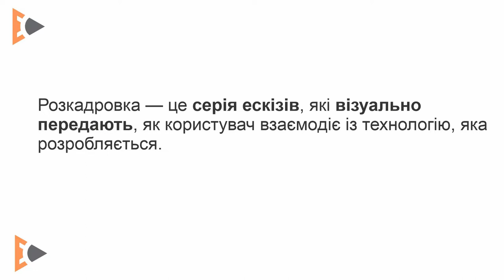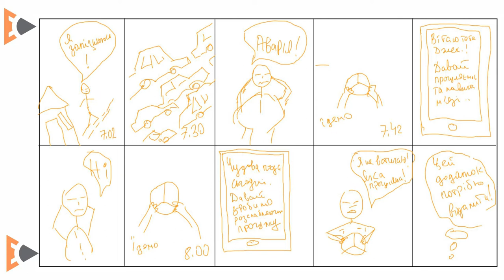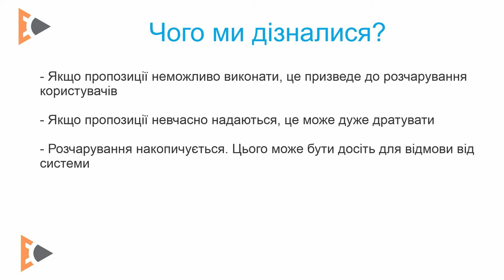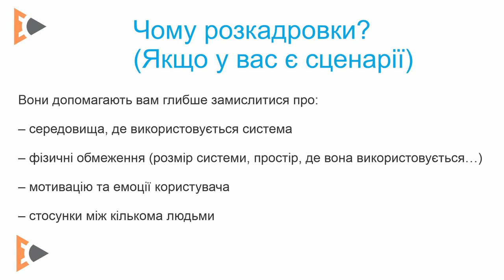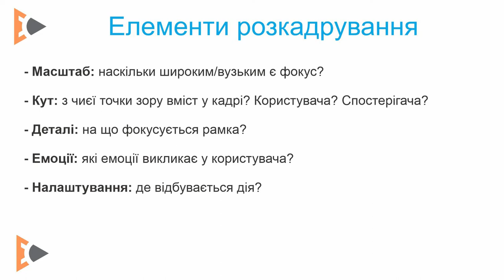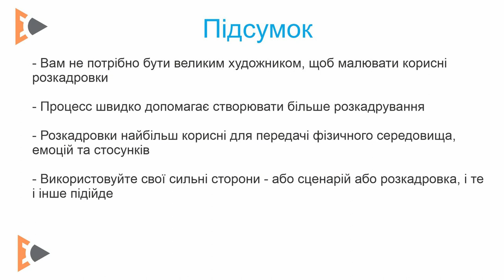UX Модуль 3.3 - Розкадровки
3.3 Розкадровки